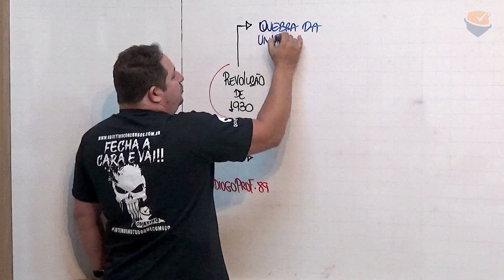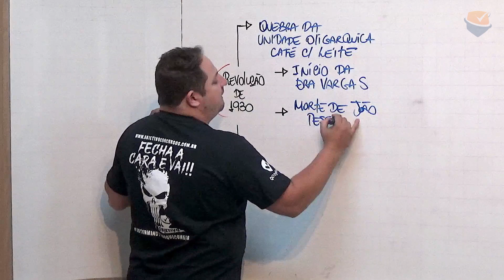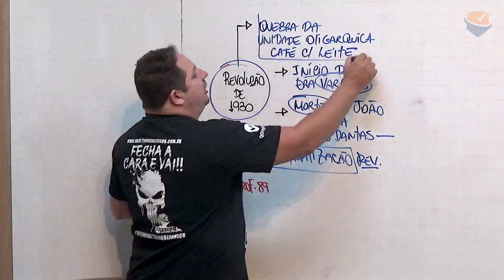DICA OBJETIVA | História da Paraíba: Revolução de 1930 - Prof. Diogo Assunção.